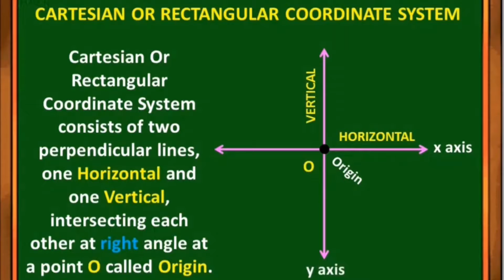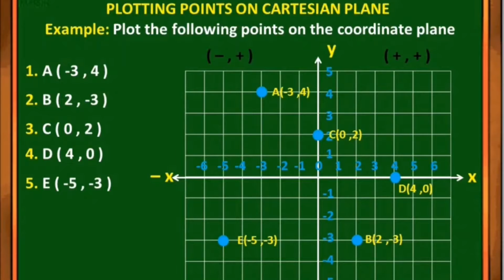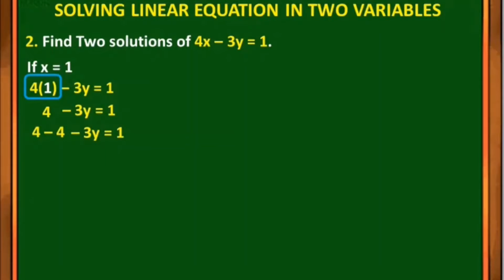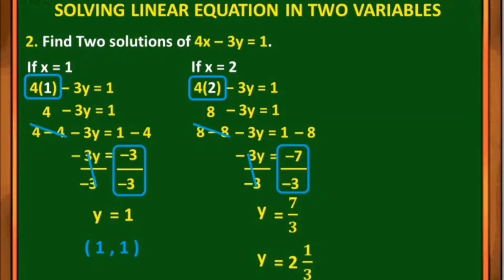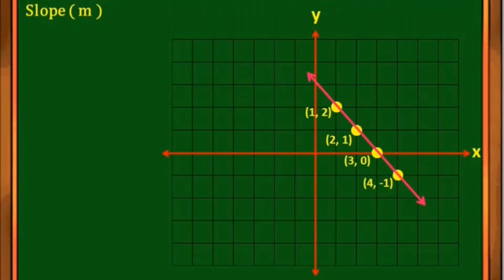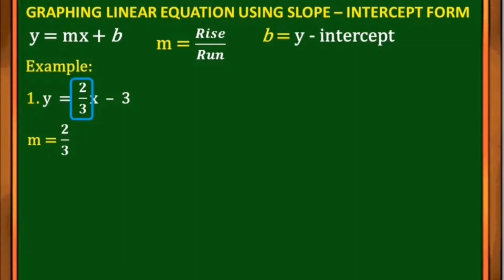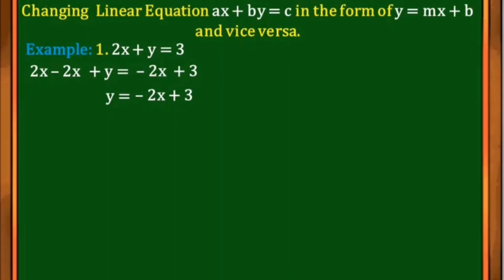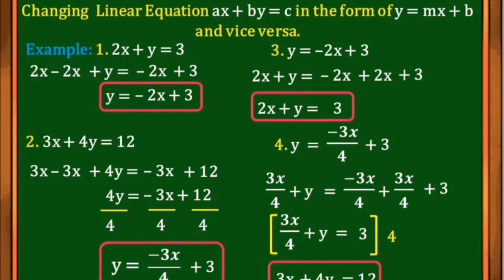Mathematics 8 First Quarter: Lesson 4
Lesson 4: Illustrates the rectangular coordinate system and its uses;
Illustrates linear equations in two variables.

credits: Mrs. Cristina Yson